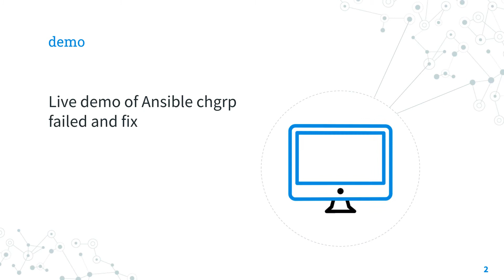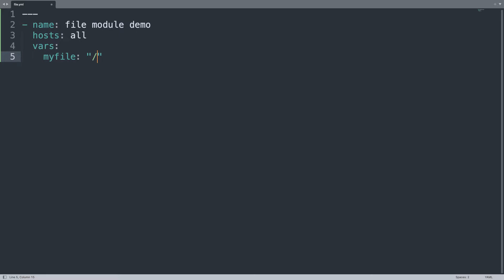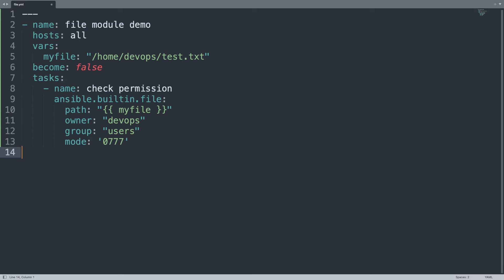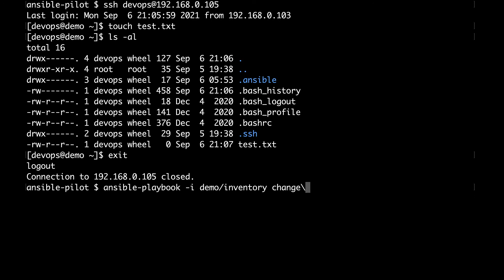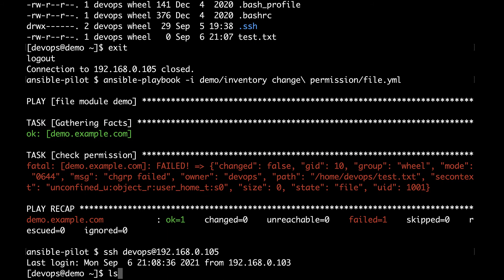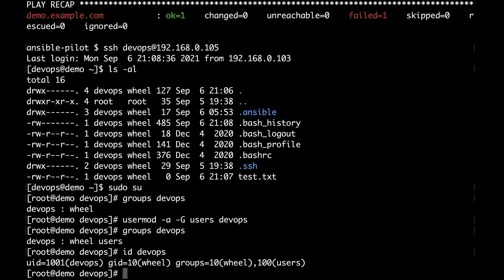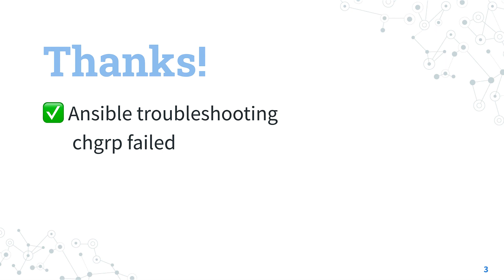Ansible troubleshooting - chgrp failed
When you try to change permission to file your Ansible Playbook might end up with "chgrp failed" error. Let's investigate together why this error happens and how to solve it!

200+ Automation Examples For Linux and Windows System Administrator and DevOps

200+ Automation Examples For Linux and Windows System Administrator and DevOps